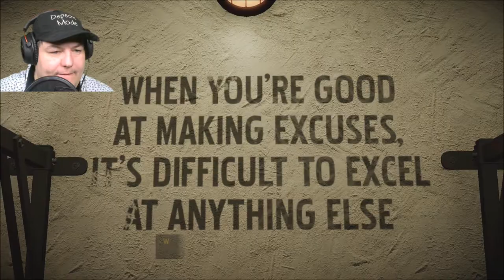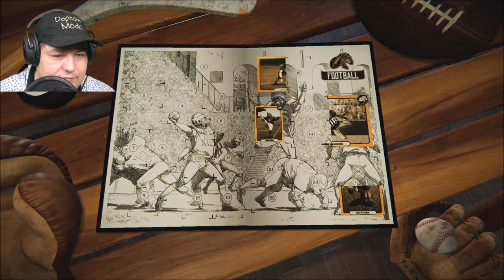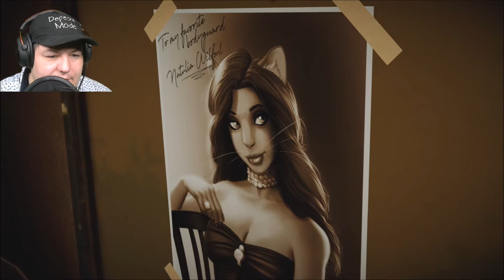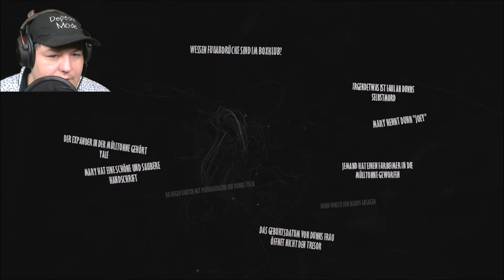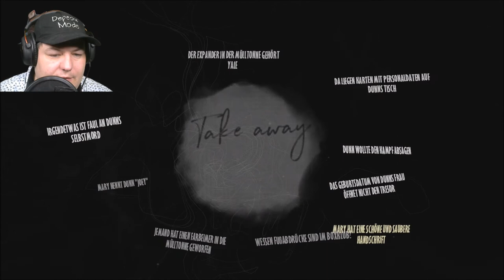🐯 06 - 𝓑𝓵𝓪𝓬𝓴𝓼𝓪𝓭: 𝓤𝓷𝓭𝓮𝓻 𝓽𝓱𝓮 𝓢𝓴𝓲𝓷 - 𝓓𝓮𝓾𝓽𝓼𝓬𝓱/𝓖𝓮𝓻𝓶𝓪𝓷 𝓖𝓪𝓶𝓮𝓹𝓵𝓪𝔂 𝓟𝓒 - 𝓜𝓲𝓮𝔃 𝓜𝓲𝓮𝔃